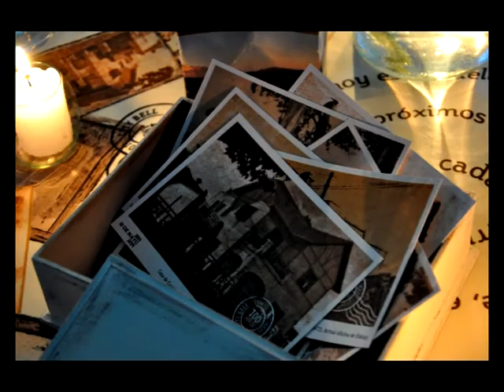Festejos por el centenario de City Bell